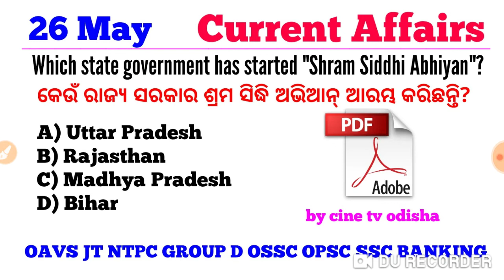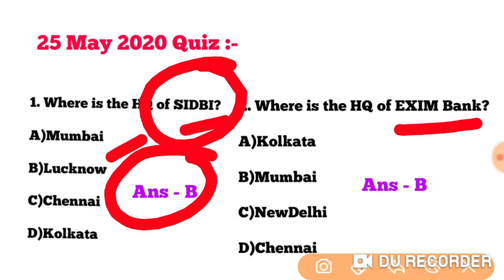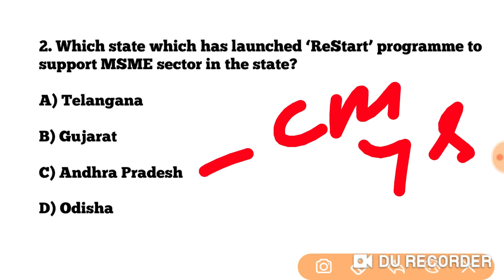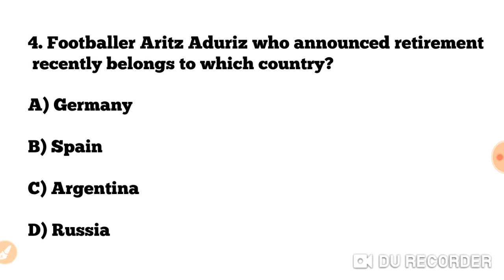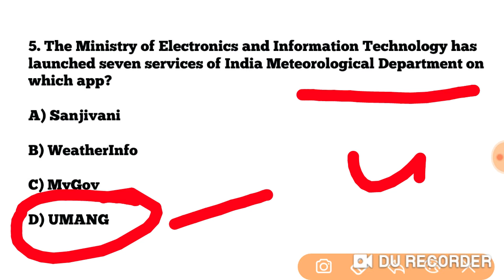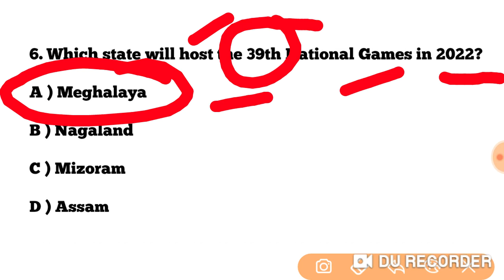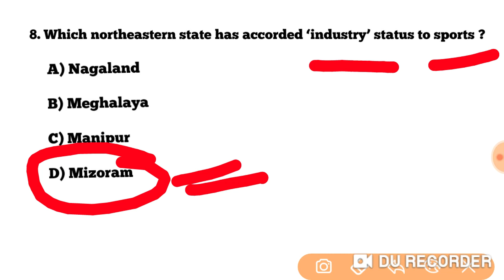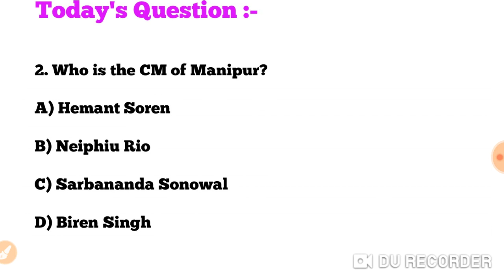Current Affairs - 26 May 2020 !! Current Affairs in English and Odia for NTPC/ GROUP D/ OAVS/OPSC !!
Current Affairs - 25 May 2020 !! Current Affairs GK in English and Odia for NTPC/OAVS/GROUP D/SSC !!

Current Affairs - 24 May 2020 !! Daily Current Affairs GK in English & Odia for All Exams !!